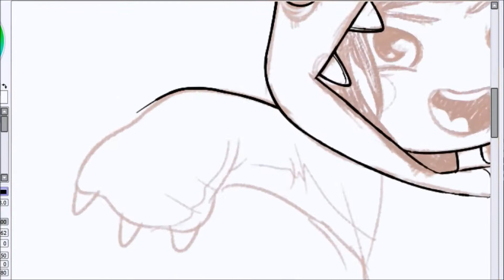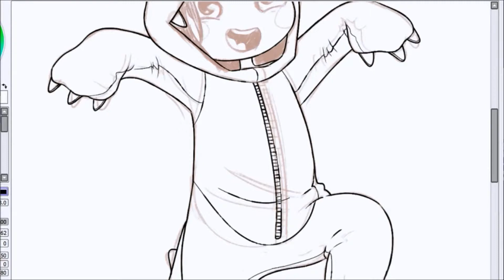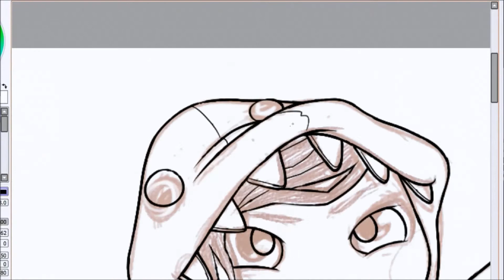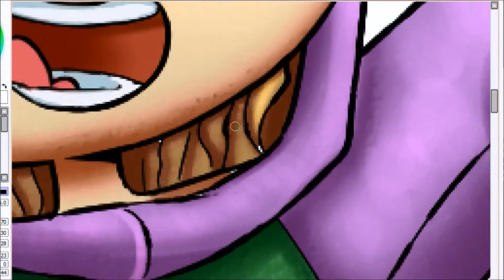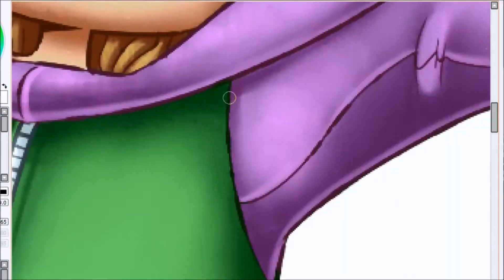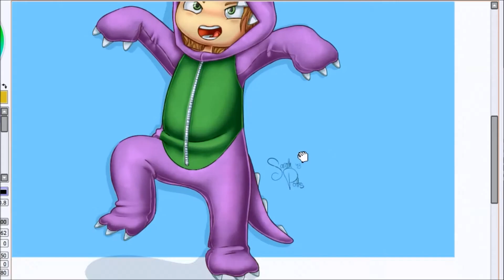Watch Me Draw: Dinosaur Halloween Costume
My niece is the CUTEST. FREAKING. NOT BARNEY. DINOSAUR EVER. for Halloween this year, and I had to draw her cute little costume.  She LOVES dinosaurs, as every 3 year old girl should, so you know her costume would have to be one.